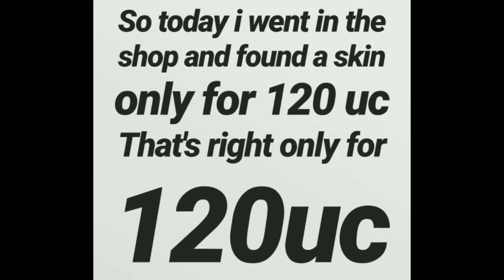Get this skin only for 120uc *no clickbait*